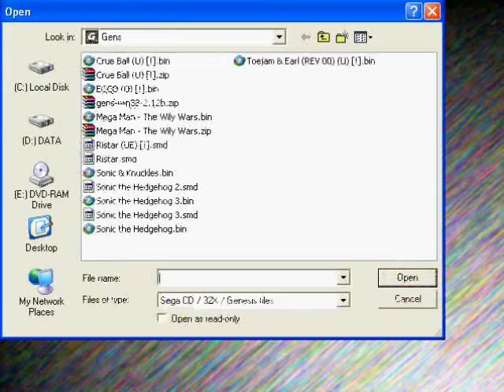Let's (also) Play Crüe Ball (Because if I don't, who will?)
I've been wanting to do this one for a long time actually. It's just such a random and obscure game, I couldn't resist.